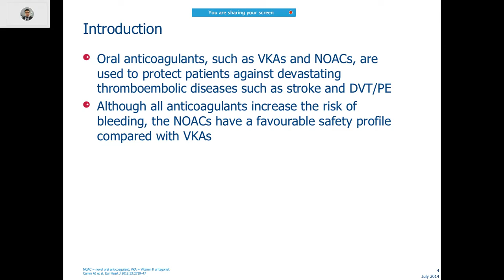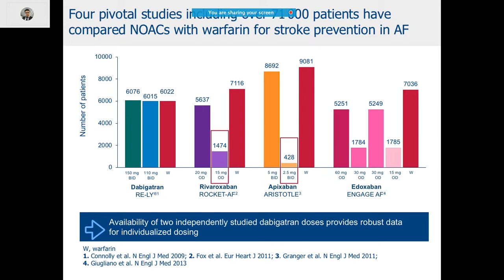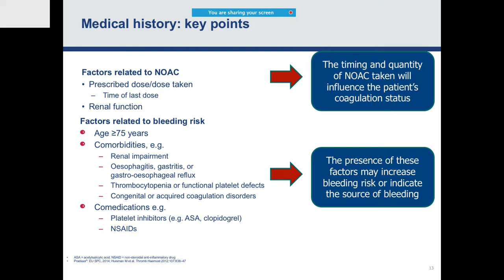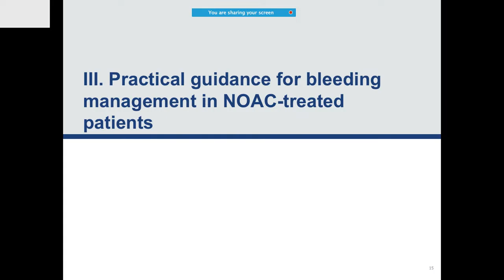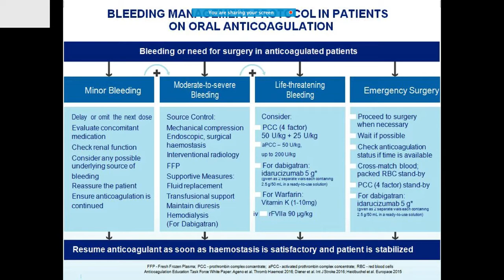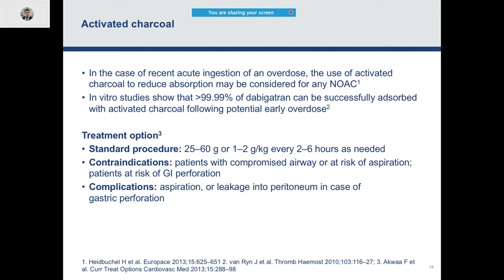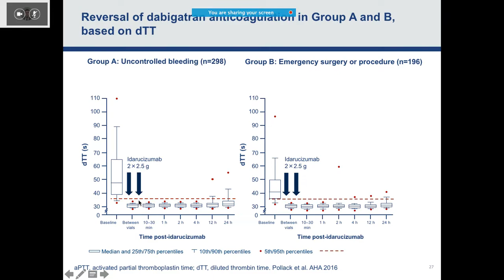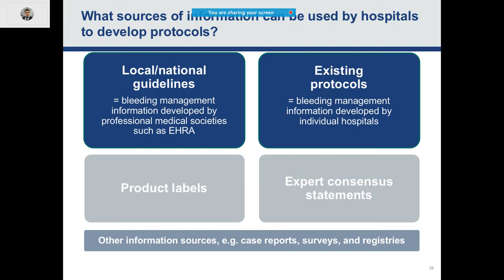NOACantidote for dabigatran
for online certificate and diploma courses

Management of bleeding in patients taking oral anticoagulants